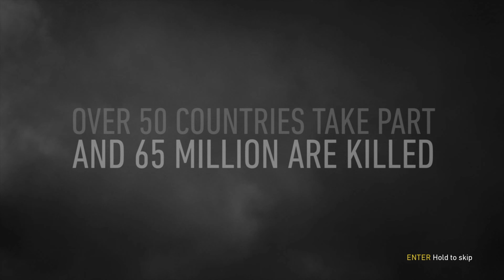World War II | Ultra Realistic [4K 60FPS UHD] || Call of Duty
Lets grow big together.

 Educational Purposes Only .This Channel Does Not Promote Or
Encourage Any illegal .The Channel is No Way Responsible For Any Misuse Of The Information.